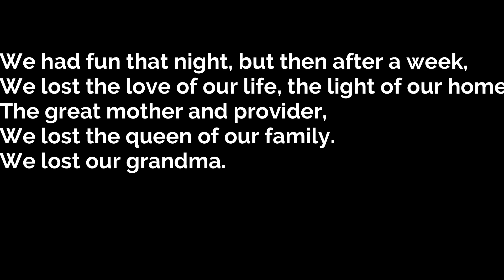Sinulog Festival + Sad News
HI Guys. Sorry for the very late upload. We were busy and at the same time, we lost the greatest person in the family, our Grandma.